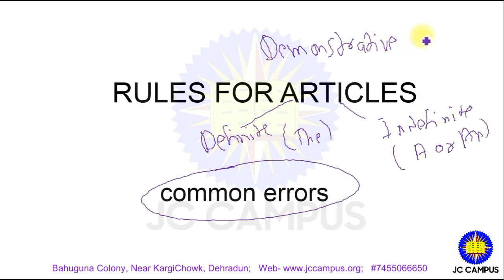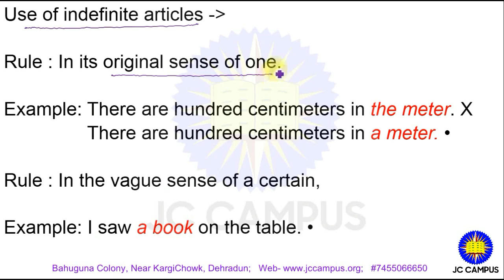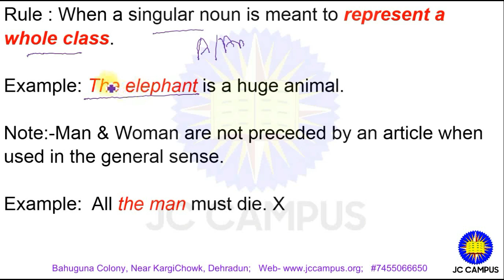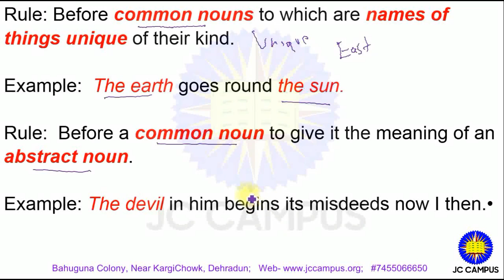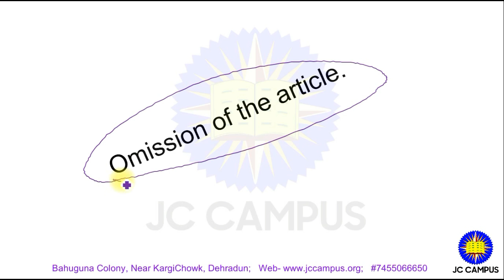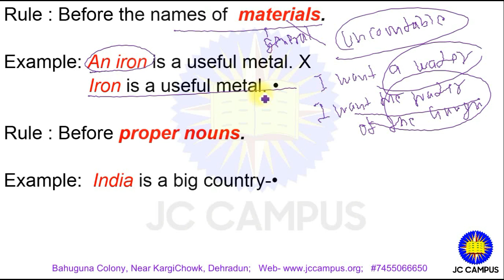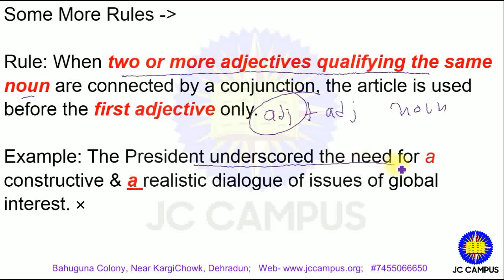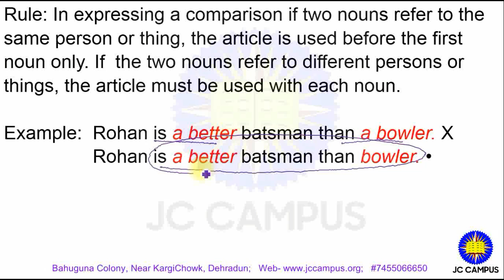Rules for articles